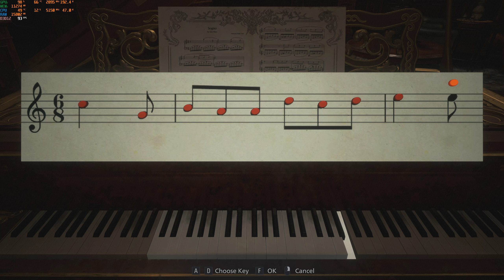Resident Evil Village PART 2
PART 2

Equip:
CPU - Ryzen 7 7700
RAM - 32gb(2x16gb) DDR5 6000 Mhz CL32 KINGSTON FURY
GPU -  Asus ProArt OC RTX 4070 12GB VRAM
MB - B650M AORUS ELITE AX